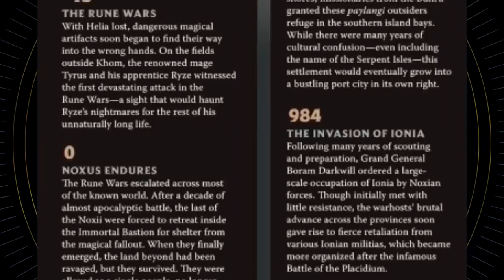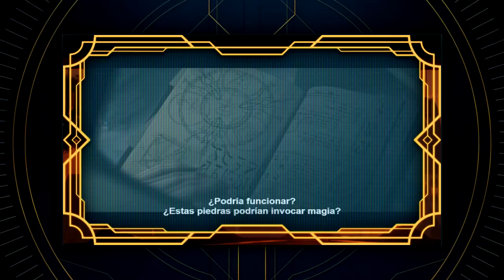HEIMER en las Guerras RUNICAS? - Curiosidades y Cosas que NO VISTE ARCANE cap2